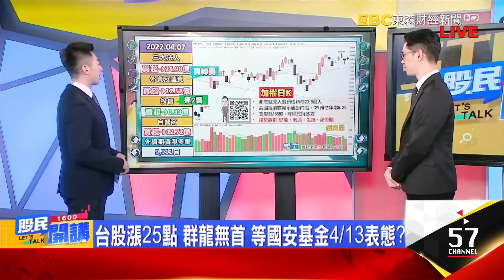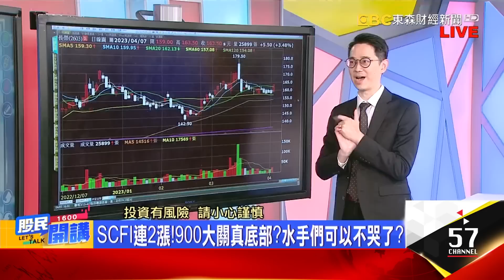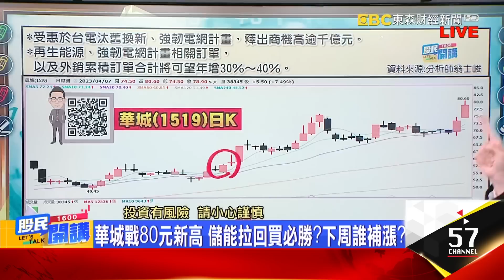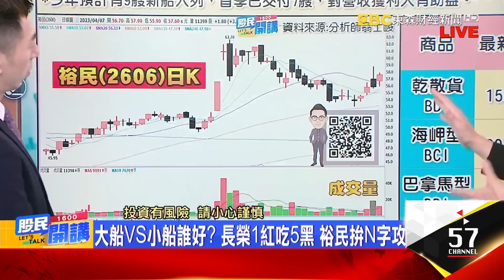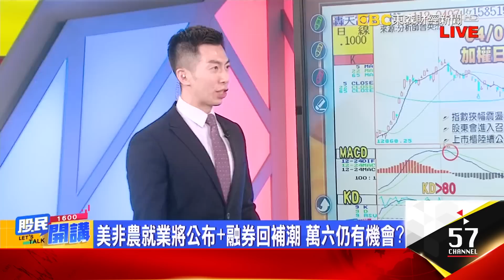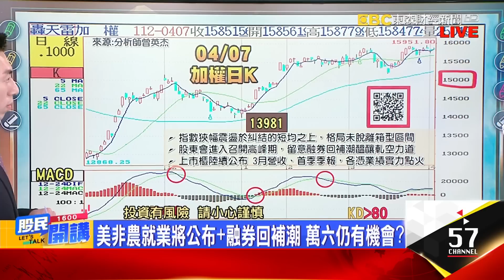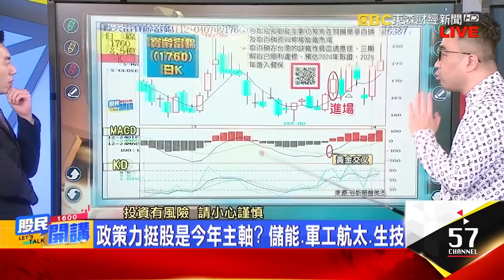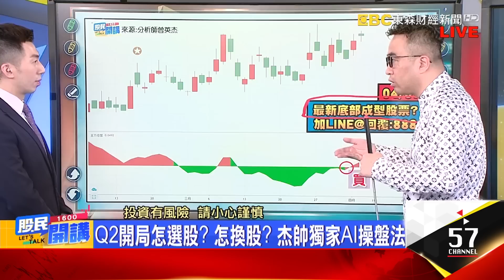好清淡一周!等待神山法說.國安基金留或不留?SCFI連2紅!BDI創3周高 大小船的水手能不哭了?保瑞越關越猛! 美時.寶齡富錦 生技拚補漲?《股民開講》翁士峻 曾英杰 20230407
來賓 翁士峻 曾英杰

SCFI連2紅!900大關真底部?水手們可以不哭了?
台股漲25點 群龍無首 等國安基金4/13表態?
盯! 美國今晚揭非農報告卻休市 如何接招?
下周大事:台積電營收.美CPI.國安基金開會
無腦做多有靠山! 投信Q2新布局 8檔抗亂流?
政策力挺股是今年主軸? 儲能.軍工航太.生技
華城戰80元新高 儲能拉回買必勝?下周誰補漲?
記憶體黑馬! 群聯日K連紅 急單助攻3月營收?
大船VS小船誰好? 長榮1紅吃5黑 裕民拚N字攻
BDI創3周高 穀物收成+儲煤需求 Q2喜迎旺季?
車用IGBT+SiC勢不可擋 朋程量縮整理 何時動?
翁士峻叮嚀:4月盤整機率高 關注投信Q2布局

美非農就業將公布+融券回補潮 萬六仍有機會?
融券回補倒數ING 杰帥教"底部VS頭部"六訊號
AI工具就是你的神隊友 杰帥曝選股3大優勢
保瑞越關越猛! 美時.寶齡富錦 生技拚補漲?
立積WiFi7拚年底出貨 剛站年線 反彈?回升?
Q2開局怎選股? 怎換股? 杰帥獨家AI操盤法
杰帥提示:高檔震盪仍須補量 關注AI選股教學